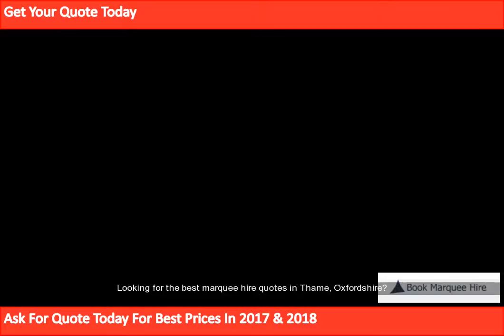Thame Cheap Marquee Hire